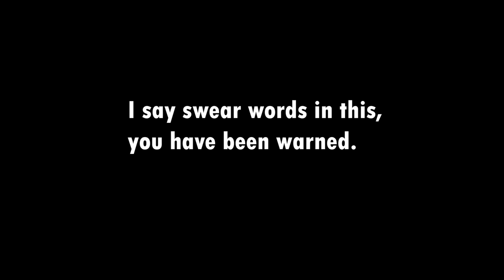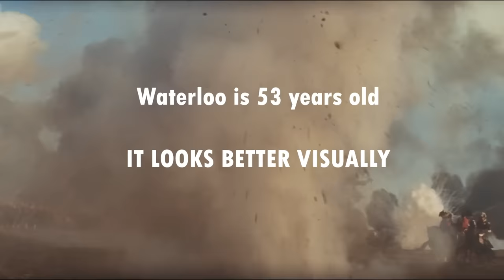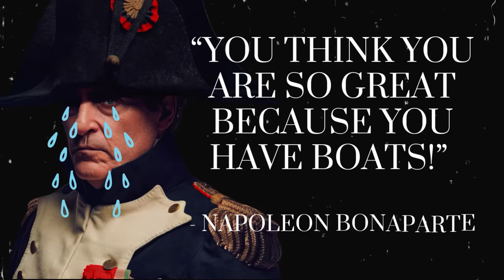Napoleon - Ridley Scott's $200,000,000 OEUF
This is the worst movie I have ever seen. I would rather watch Pearl Harbor again.

There is quite literally no shortage of great sources on Napoleon. I won't be writing a reference list here. You can a litany of sources online. Ridley Scott might need some pointers there.

Start with Google Scholar